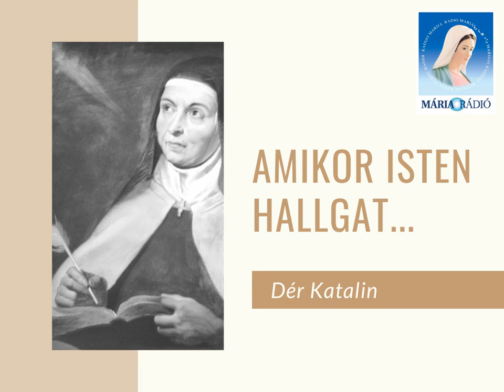Dér Katalin: Amikor Isten hallgat...